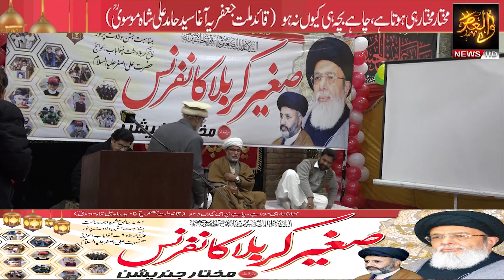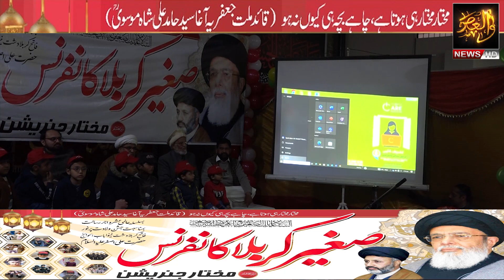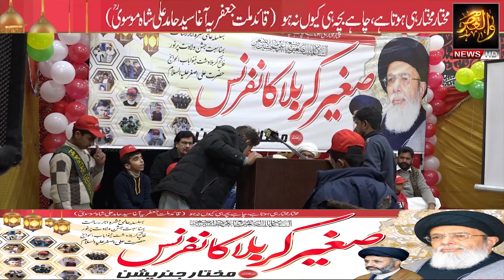Sagheer e karbala Conference by Mukhtar Generation on Birth Anniversary of Hazrat Ali Asghar AS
Imam Bargah Nasir ul Aza Rawalpindi were packed by young participants of Muhktar Generation on the occasion of Hazrat Ali Asghar AS